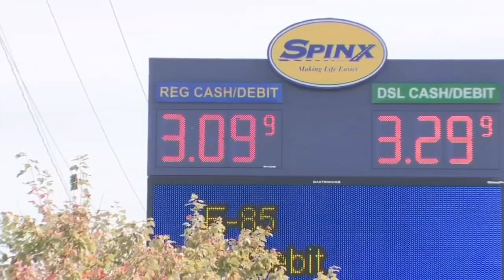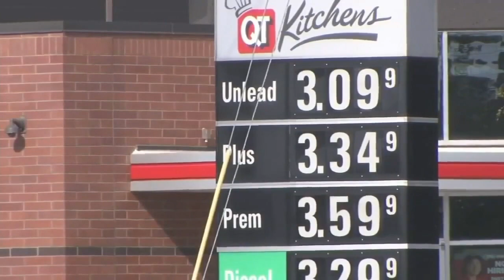Gas prices continue to rise in the Upstate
The latest on the rising gas prices around the area